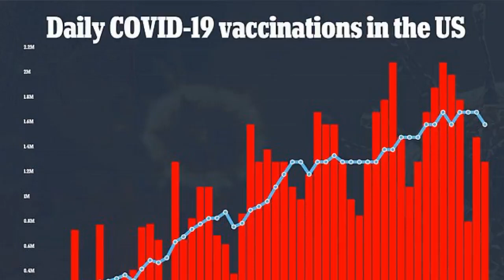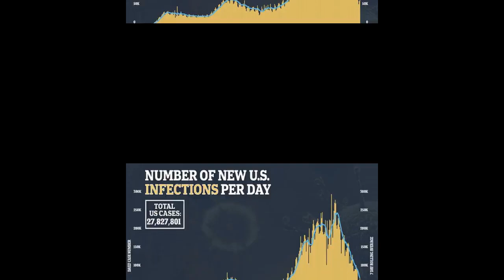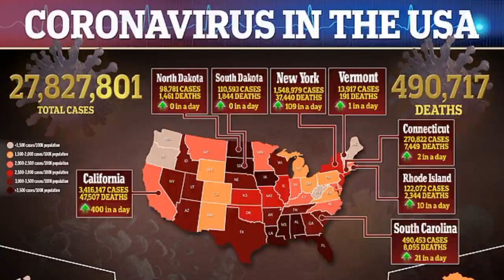Covid: Johnson & Johnson's vaccine may actually be TWO doses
Johnson &amp; Johnson's one-shot coronavirus vaccine may actually be two doses, the Biden administration said.
The vaccine, which was recently submitted to the U.S. Food and Drug Administration (FDA) for approval, was hailed as one of the most effective ways to help increase supply and bring President Joe Biden closer to his goal of 150 million shots in arms in the first 100 days of his term.
J&amp;J is currently on track to produce 100 million doses of its single-shot vaccine, but is trying to find a way to update the immunization in the face of variants.
However, during a Washington Post Live event, Andy Slavitt, the White House senior advisor on COVID-19 response, say the company is currently testing the effectiveness of its shot with a booster.
'Johnson &amp; Johnson is currently evaluating how their vaccine performs with two doses in other words with their own booster,' he told